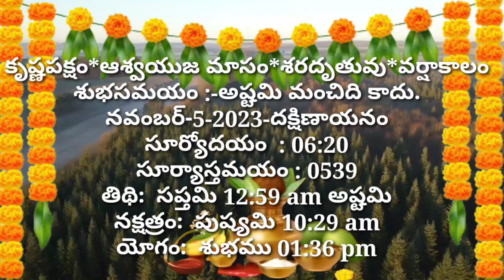Daily Panchangam 5 November 2023|Panchangam today 5 november 2023 Telugu Calendar Panchangam Today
Daily Panchangam 1 November 2023|Panchangam today 1 november 2023 Telugu Calendar Panchangam Today

Today Panchangam 1/11/2023 Telugu Calendar Daily. Watch Daily Panchangam 2023 November in Telugu with Tithi, Nakshatram, Yogam, Karanam, Varam, Subha Samayalu, Asubha Samayalu Timings and Telugu Festivals 2023